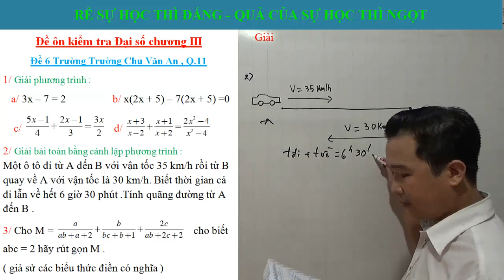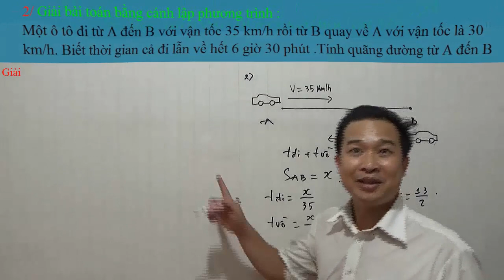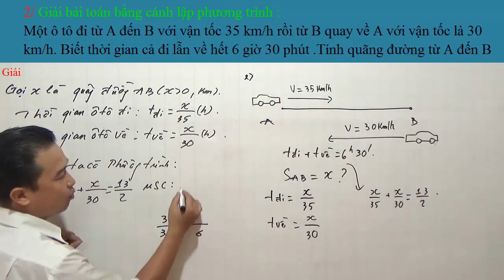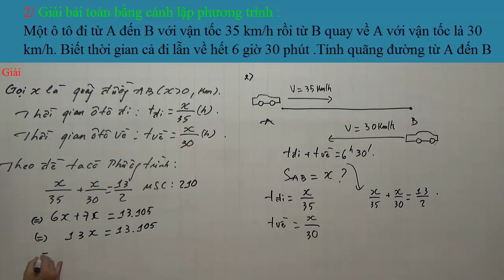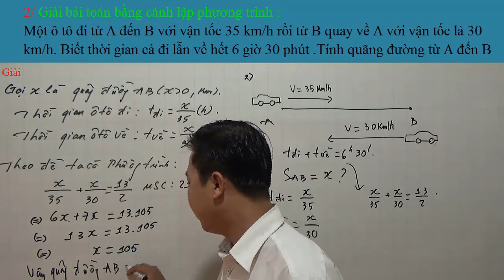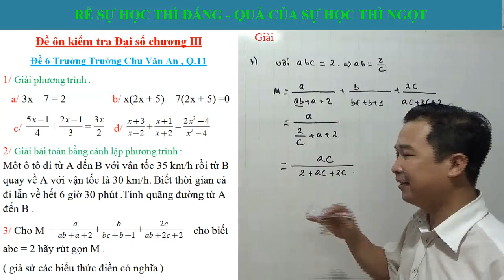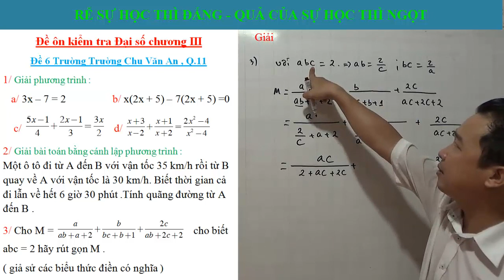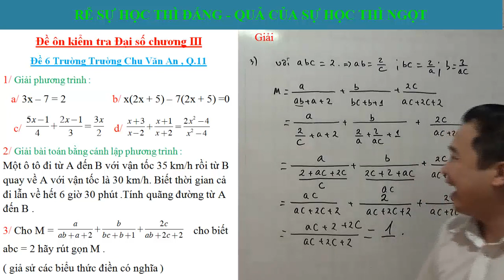Đề kiểm tra Toán 8 Đại số chương 3 ( Đề 6 : Trường Chu Văn An Quận 11. HCM )